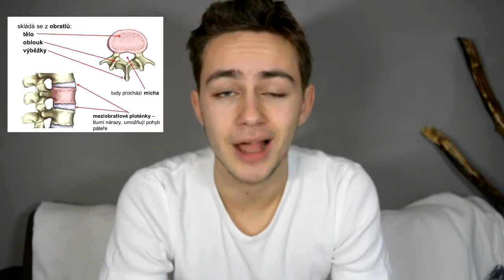Lidské tělo I ZAJÍMAVOSTI #1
reupload ze starého kanálu